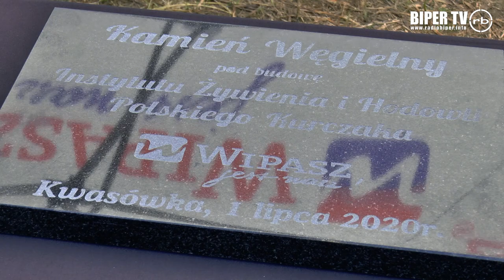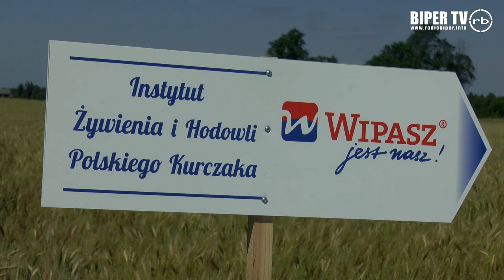Pierwszy w Europie Instytut żywienia i hodowli polskiego kurczaka Wipasz zbuduje w gminie Drelów